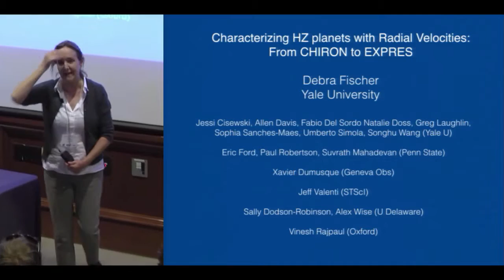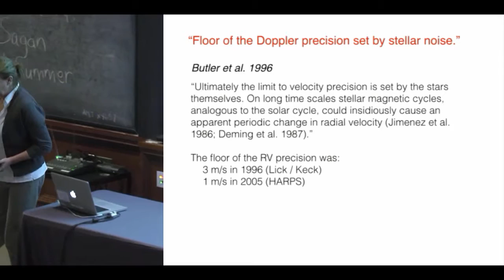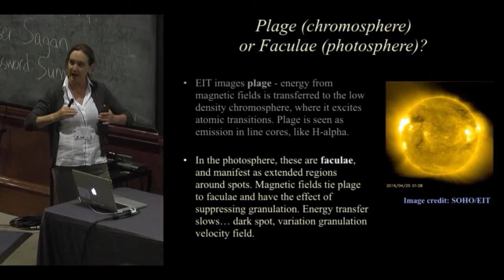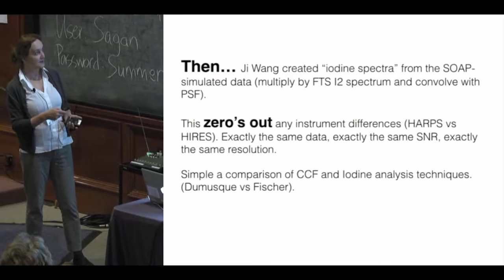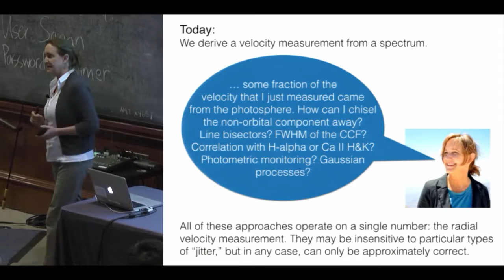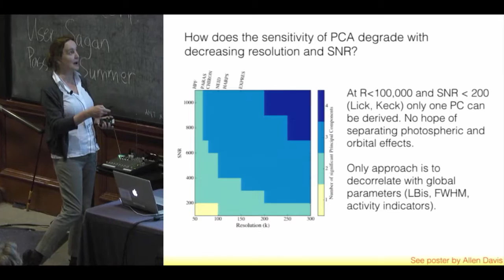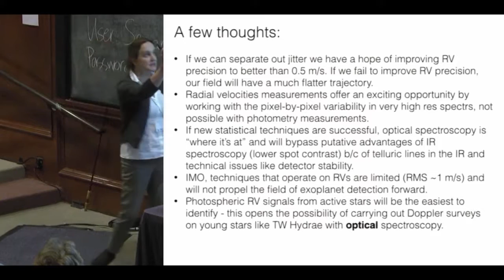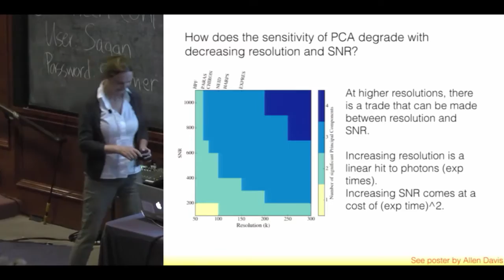Survey of Radial Velocity Technique and Results 2016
presented by Dr. Debra Fischer (Yale)